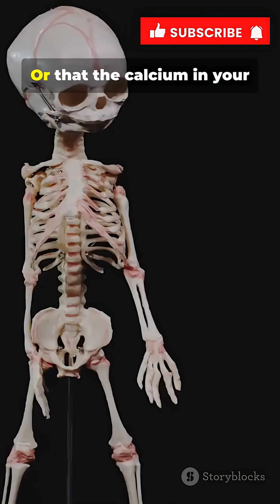You Are Stardust: The Incredible Cosmic Origin of Everything (Including You)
Have you ever heard the saying, "We are all made of stardust"? It’s not just beautiful poetry—it’s 100% literal science! In this mind-blowing video, we dive deep into the cosmic journey of the atoms that make up your body. We’ll explore the stellar alchemy that began after the Big Bang, focusing on how the formation and violent death of massive stars created every element heavier than helium. Discover how spectacular supernova explosions scattered the necessary building blocks—the carbon, oxygen, iron, and calcium in your bones, blood, and DNA—across the universe, eventually leading to the formation of our solar system and, ultimately, you. Your existence is directly tied to the birth and death of giant stars billions of years ago. It’s the ultimate origin story, proving you are literally a child of the universe!